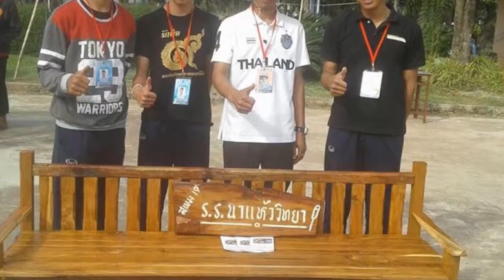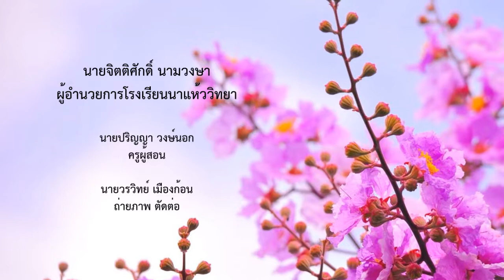อุตสาหกรรมศิลป์ โรงเรียนนาแห้ววิทยา